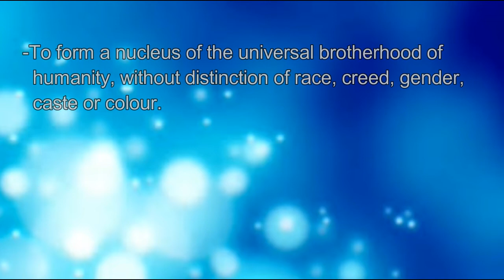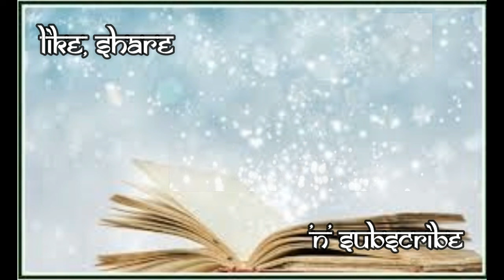key to theosophy 69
Study of The Key To Theosophy - study class 69
class Date :: 20th JUNE 2020

The Key to Theosophy is an 1889 book by Helena Blavatsky, expounding the principles of theosophy in a readable question-and-answer manner. It covers Theosophy and the Theosophical Society, Nature of the Human Being, Life After Death, Reincarnation, Kama-Loka and Devachan, the Human Mind, Practical Theosophy and the Mahatmas. The book is an introduction to Theosophical mysticism and esoteric doctrine.

A lecture by - Bro.NC Krishna